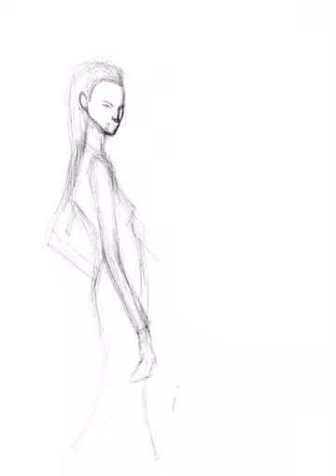Sketch of cavalli dress by Henric Aryee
Roberto cavalli sketch fashion illustration